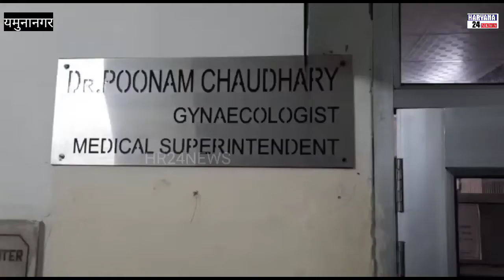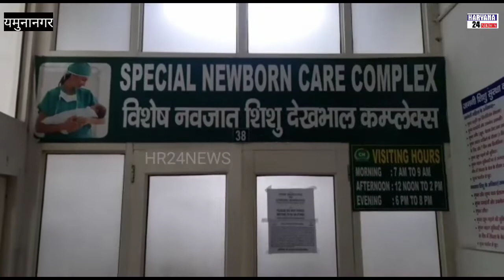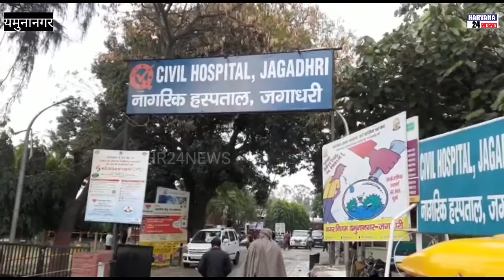मां की ममता कहां गई।